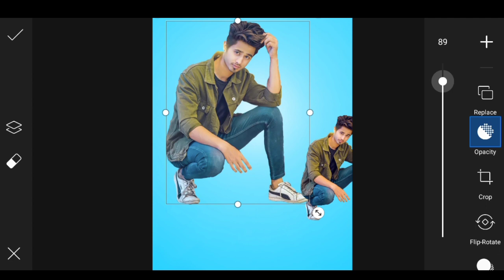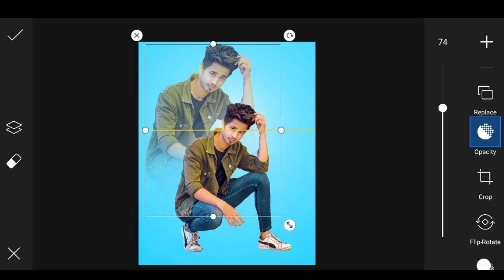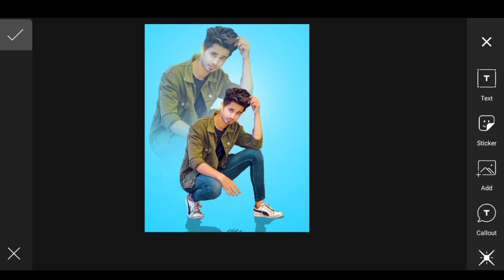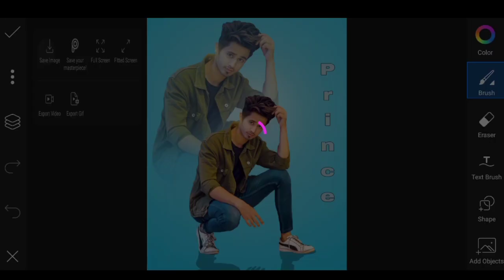PicsArt New Dual Photo Editing || PicsArt New Style Photo Editing Tutorial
PicsArt Dual Photo Editing | picsart new dual photo editing | picsart photo editing || photo editing

‼️‼️Hello Guys‼️‼️‼️‼️

So Hello Guys Welcome Back To My Channel Prince Tech So Guys Mai aa Chuka hoo ap logo ke liye ek interesting Video ke saath  so guys ye Video Bahut Hi Special Hone wali Is video Maine ap logo ko btaya hai ki dual photo editing kaise kare so guys agar ap log bhi dual photo editing karna chahte hai to please ye video last tak dekhane

1) PicsArt photo editing
2) Instagram Viral Photo Editing
3) Snapseed Photo Editing
4) PicsArt Background Change Photo Editing
5)Viral Editing
6) Stylish Photo Editing
7) Background Remove
8) Photo Editing
9) Vijay Mahar photo editing
10) Creative photo editing
11) Manipulation Photo Editing
12) Dual Photo Editing
13) Snapseed Background Change Photo Editing